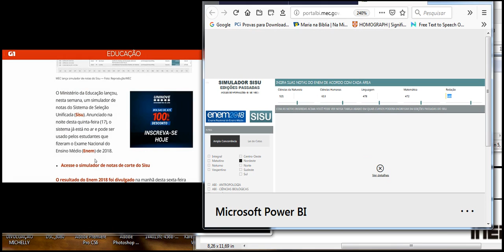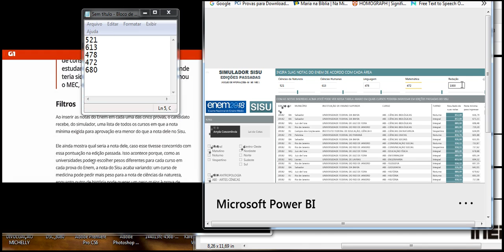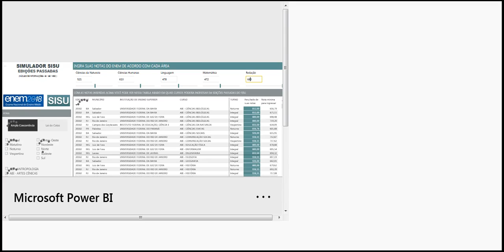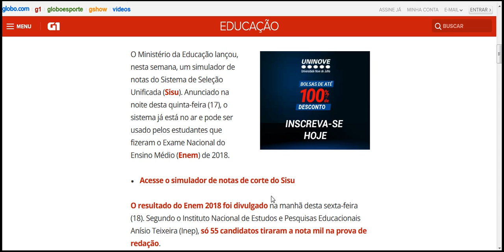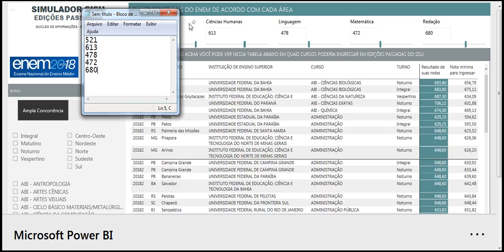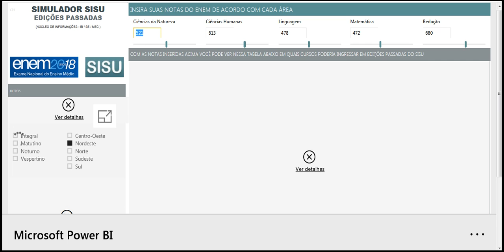simulador oficil inep 2018 2